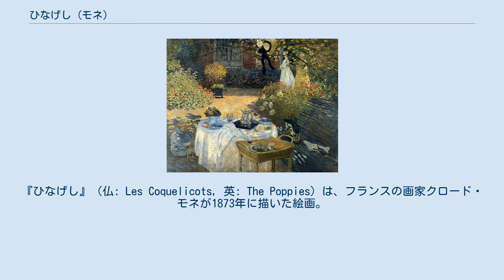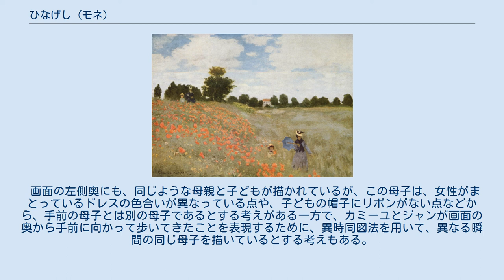ひなげし (モネ)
クロード・モネの作品
『ひなげし』（仏: Les Coquelicots, 英: The Poppies）は、フランスの画家クロード・モネが1873年に描いた絵画。
『アルジャントゥイユのひなげし』（仏: Les Coquelicots à Argenteuil）とも。
 パリのオルセー美術館に所蔵されている。
本作は、『印象・日の出』とともに、1874年の第1回印象派展に出展された。
 パリから北西に10キロメートルほど行ったところにあるアルジャントゥイユの草原が描かれている。
モネは、1871年から1978年にかけてアルジャントゥイユに住んでいた。
季節は夏であり、空は穏やかに晴れている。
 主として画面の左側に、たくさんの赤色のひなげしの花が咲いている様子が描かれている。
画面の右側前景には、子どもを連れた母親が描かれている。
母親は日傘を手にしている。
子どもは、ひなげしの花を何本か手にしている。
 『昼食』 母親のモデルは、モネの妻のカミーユであり、子どものモデルは長男のジャンであるといわれている。
ジャンが頭に被っている麦わら帽子には、赤色の縁取りとリボンが確認でき、これは『散歩、日傘をさす女性』や『昼食』と同様である。
 画面の左側奥にも、同じような母親と子どもが描かれているが、この母子は、女性がまとっているドレスの色合いが異なっている点や、子どもの帽子にリボンがない点などから、手前の母子とは別の母子であるとする考えがある一方で、カミーユとジャンが画面の奥から手前に向かって歩いてきたことを表現するために、異時同図法を用いて、異なる瞬間の同じ母子を描いているとする考えもある。
奥に描かれた女性がもつ日傘は閉じられている。